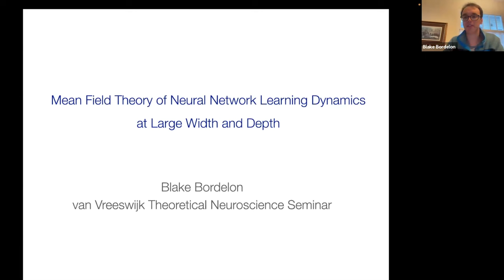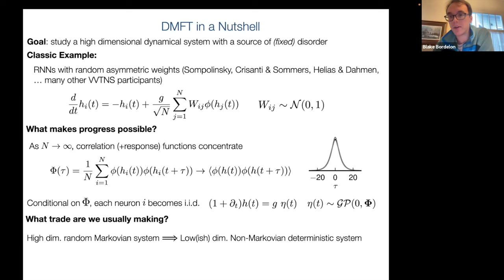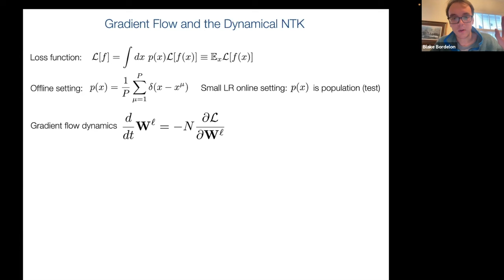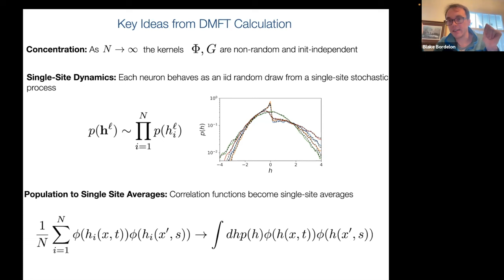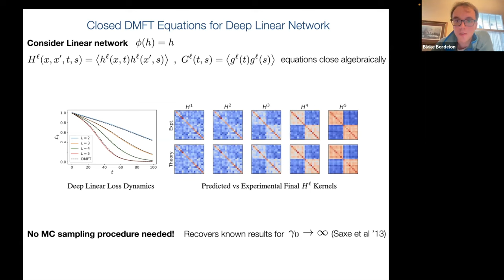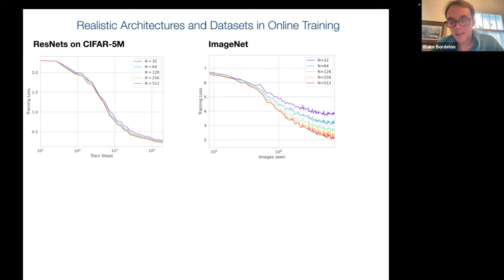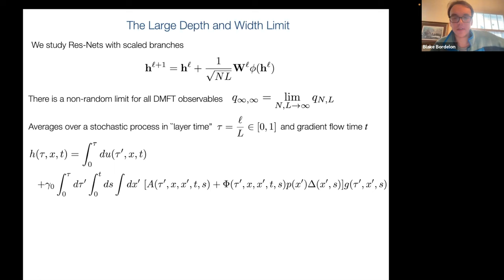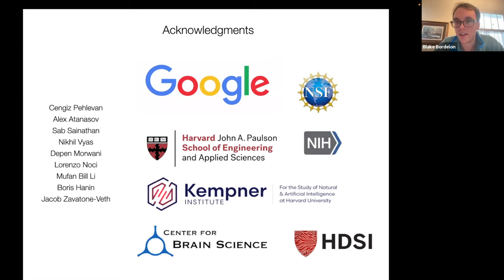Mean Field Approaches to Learning Dynamics in Deep Networks | Blake Bordelon, Harvard University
Van Vreeswijk Theoretical Neuroscience Seminar
Wednesday, November 29,  2023, at 11:00 am ET
Blake Bordelon
Harvard University

Title: Mean Field Approaches to Learning Dynamics in Deep Networks

Deep neural network learning dynamics are very complex with large numbers of learnable weights and many sources of disorder. In this talk, I will discuss mean field approaches to analyze the learning dynamics of neural networks in large system size limits when starting from random initial conditions. The result of this analysis is a dynamical mean field theory (DMFT) where all neurons obey independent stochastic single site dynamics. Correlation functions (kernels) and response functions for the features and gradients at each layer can be computed self-consistently from these stochastic processes. Depending on the choice of scaling of the network output, the network can operate in a kernel regime or a feature learning regime in the infinite width limit. I will discuss how this theory can be used to analyze various learning rules for deep architectures (backpropagation, feedback alignment based rules, Hebbian learning etc), where the weight updates do not necessarily correspond to gradient descent on an energy function. I will then present recent extensions of this theory to residual networks at infinite depth and discuss the utility of deriving scaling limits to obtain consistent optimal hyperparameters (such as learning rate) across widths and depths. Feature learning in other types of architectures will be discussed if time permits. Lastly, I will discuss open problems and challenges associated with this theoretical approach to neural network learning dynamics.